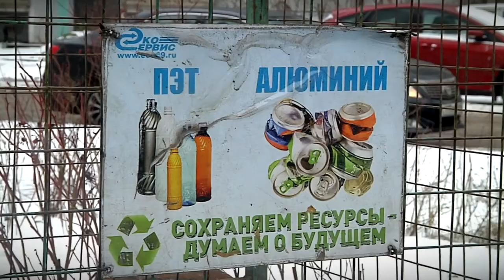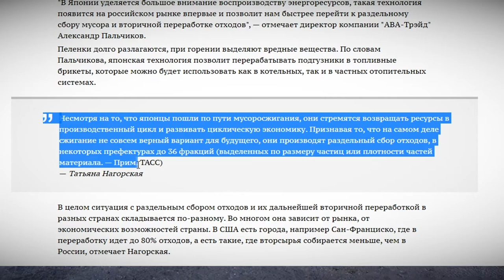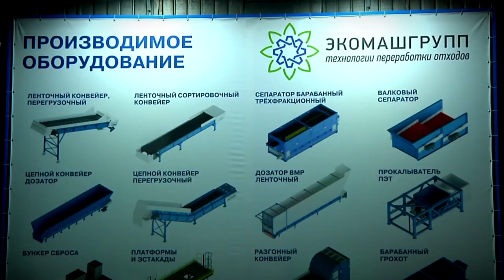Раздельный сбор мусора в Тверской области. Перспективы и сложности